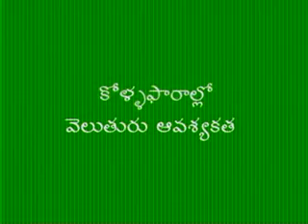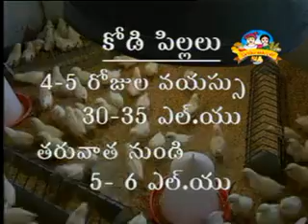కోళ్ల ఫారాల్లో వెలుతురు ఆవశ్యకత